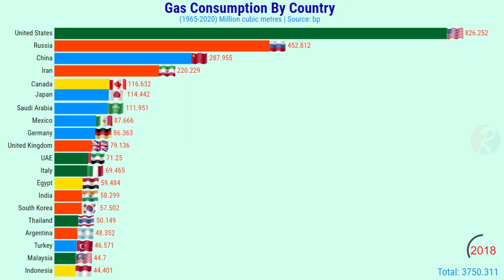Gas Consumption By Country | 1965-2020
This video will compare the top gas consuming countries in the world from 1965 to 2020 based on bp.
About this statistic graph if you have any more question, Please comment leave below, and what you want to see next. As Always your feedback is welcome.